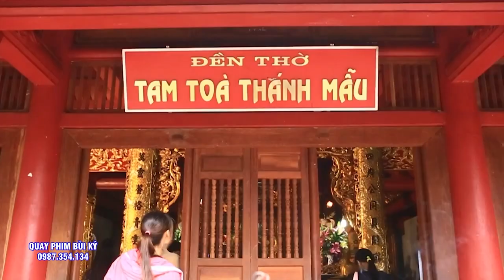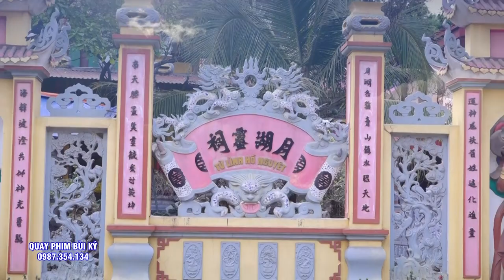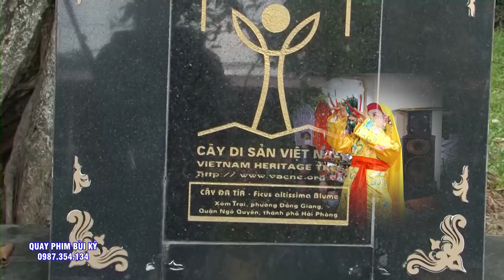5 Bà Chúa - Hát Văn Hầu Đồng Đặc Sắc - ĐT Nguyễn Văn Kỳ - Hầu Thánh Đầu Xuân Tân Sửu